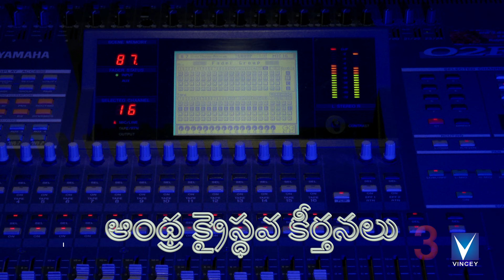Andhra Christhava Keerthanalu | ఓ యేసు నీ ప్రేమ... | O Yesu Nee Prema | Golden Hits Telugu Vol-3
Watch and Share  Super Hit Telugu Christian Traditional Song
Andhra Christhava Keerthanalu - O Yesu Nee Prema
ఓ యేసు నీ ప్రేమ...
Album : Golden Hits Telugu Vol-3
Singer : Srinisha
Lyric & Tune -Traditional
Lyric Co-Ordinator : Symon Peter
Key Boards -  Immanuel Rajesh
Rhythm  Programming - Edwin Selvaraj
Tabla & Doluck - Thulasi
Dhilrupa - Saroja
Shenai -Balesh
Camera - B.Subhash (Sica)
Editing & Direction - I.Vincent Raj
Title - Hallaluya Raju
Studio Assistants- M.Sada, P.Manoher
Recorded by - Raju, Mixed by- I.Vincent Raj ,
At- Vincey Productions
Studio & Produced by - Vincey Productions
Special Thanks to Original Musicians and Lyricist.
For Song Download .